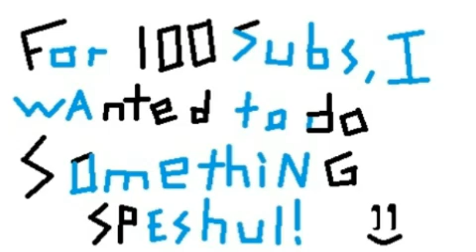100 subs wow!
oof, you guys mean so much to me, thanks for that. -elliot